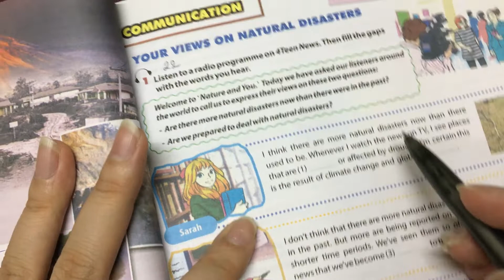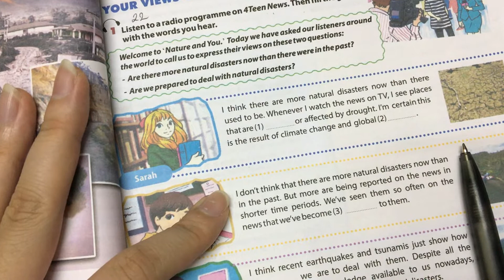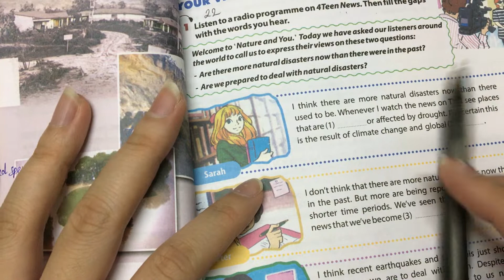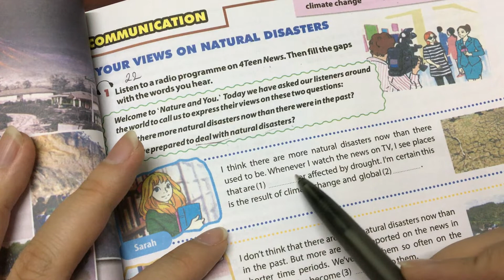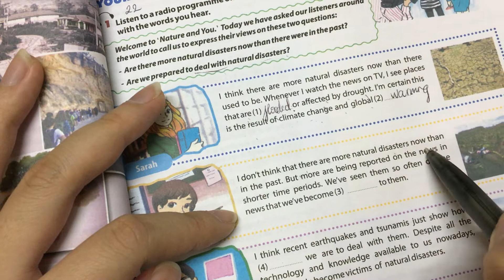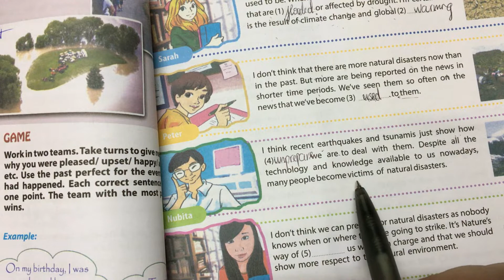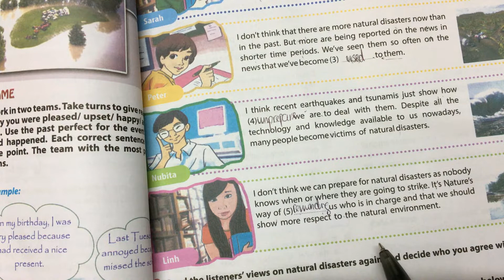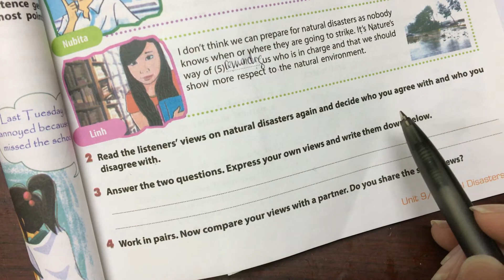Hướng dẫn học Tiếng Anh lớp 8 Unit 9 tiết Communication